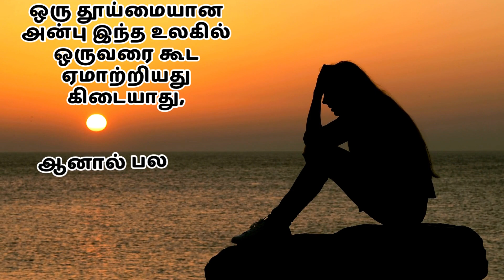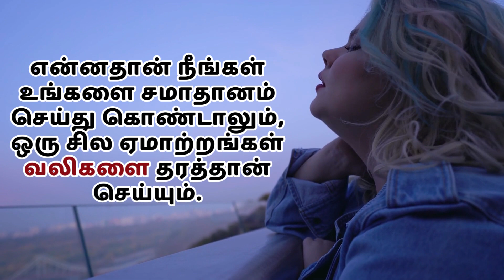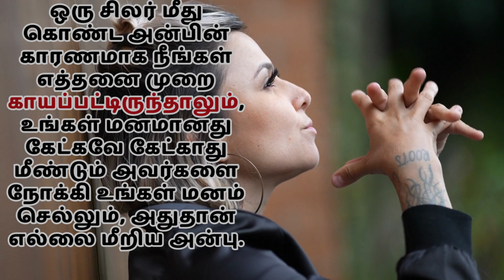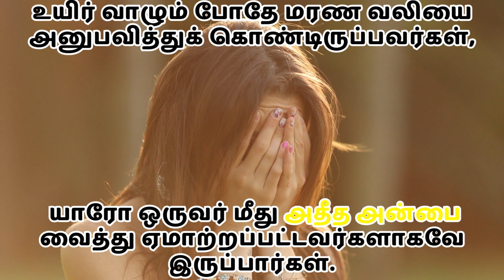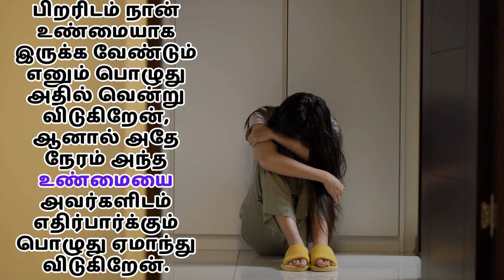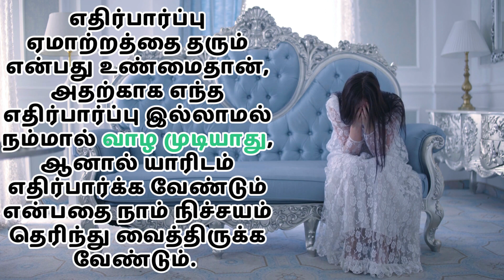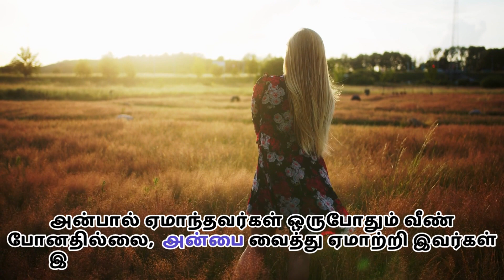ஏமாற்றம் வலியின் வரிகள் | Painfull lines in Tamil | Sura 🦈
ஏமாற்றம் வலியின் வரிகள் | Painfull lines in Tamil | ematram whatsapp status tamil| Sura 🦈
All of us have faced some kind of disappointment in life, and these small lines will be the painful record.

வாழ்க்கைல எல்லோரும் ஏதோ ஒரு வைகைள ஏமாற்றத்தை சந்திச்சி இருப்போம் அந்த வலியோட பதிவை தன இந்த சின்ன சின்ன வரிகள் இருக்கும்.

Vazhkaila ellorum edho oru vaikaila ematrathai santhichi iruppom, andha valiyoda pathiva than indha sinna sinna varikal irukkum.

Our Team Always Provides Tamil Motivational Videos, Speech, Quotes, Thoughts, Stories, Whatsapp Status, Shorts, Inspirational, Success , Positive Videos In Tamil Language. Our Team Always Work Hard To Add Value In Your Life With Our Best Life Changing Videos To Help You To Achieve Your Life Goals, Live Your Dreams And Don't Let Anyone Stop You From Doing What Makes You Happy, Our Video's Not Only Entertain You It Inspire You, Motivate You, Success Stories, Positive Thinking, Career, Relationships, Self-Help, Goals, Power Of Subconscious Mind & Life Changing Affirmations In Tamil. This Channel Is Mainly Focused On Motivational Quotes, Inspirational, Motivational Videos In Tamil, Self-Development.

⏭️ VIDEO CHAPTERS ⏮️
00:01 Welcome

motivational quotes for success in life whatsapp status tamil
motivational quotes for whatsapp status in tamil
quotes in tamil
quotes about life tamil
life quotes motivation in tamil
superb inspirational quotes in tamil
motivational quotes tamil spirit
self motivation quotes in tamil
study motivational quotes in tamil
students motivational quotes in tamil
motivational quotes status in tamil
best motivational quotes tamil
quotes about life lessons tamil
life changing quotes in tamil
inspirational quotes in tamil
motivational slogans in tamil
motivational sentences in tamil
daily thoughts in tamil
study quotes in tamil
motivational thoughts in tamil
positive quotes in tamil
famous quotes in tamil
motivational quotes for students tamil
motivation speech in tamil
motivation in tamil
தன்னம்பிக்கை வரிகள்
தத்துவ வரிகள்
மோட்டிவேஷனல்
பொன்மொழிகள்
தத்துவங்கள்

disappointed status in tamil
disappointment whatsapp status in tamil
sad life quotes in tamil
emotional quotes in tamil
some words hurt status in tamil
broken quotes tamil
broken kavithai in tamil
sad quotes in tamil
whatsapp about lines sad tamil
disappointed quotes for ungrateful person
sad words in tamil
painful life whatsapp status in tamil
ஏமாற்றம் வாழ்க்கை சோக கவிதைகள்
ஏமாற்றத்தின் உச்சவலி